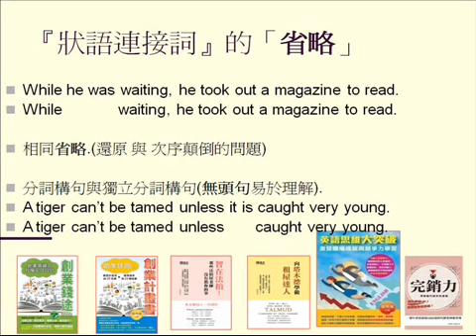狀語連接詞的省略與省略的四種樣貌(更多英語技巧請參考英語思維大突破一書)